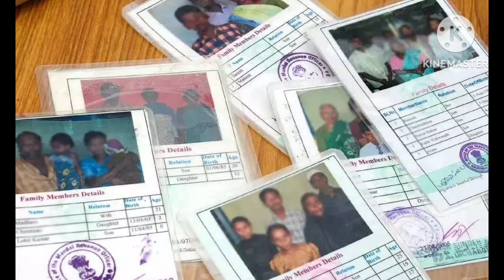ఆడబిడ్డ నిధి డబ్బులు నేరుగా మీ ఖాతాల్లోకి|Girl child fund money directly into your accounts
ఆడబిడ్డ నిధి డబ్బులు నేరుగా మీ ఖాతాల్లోకి|Girl child fund money directly into your accounts#inputsubsidy facts rythubarosa unemploymentbenefits ntrbharosa automobile rythubharosa adabiddanidhi adabiddanidhi update adabiddanidhi latest news today